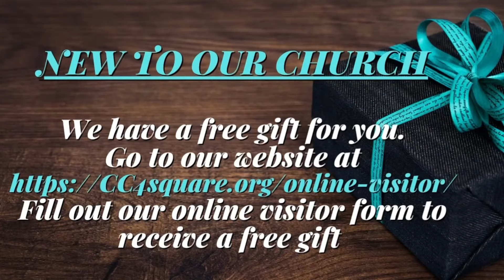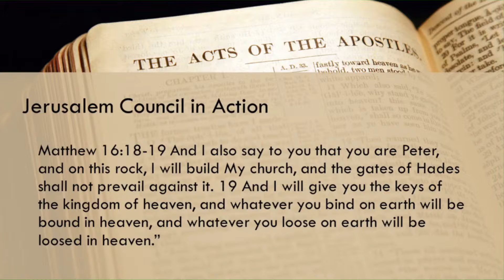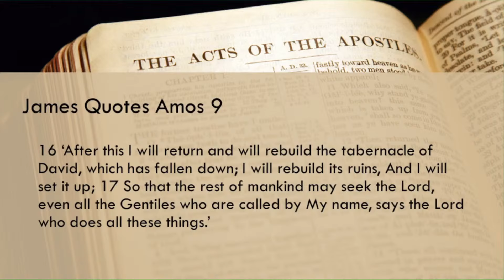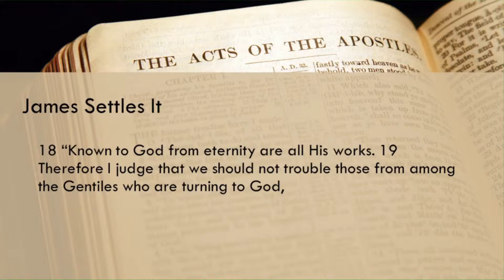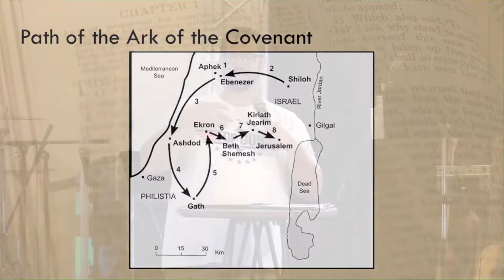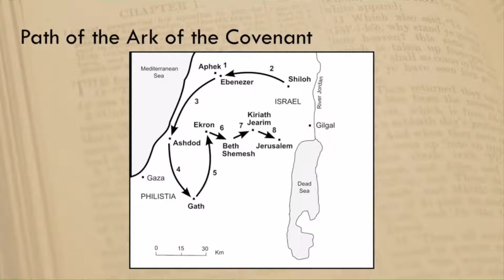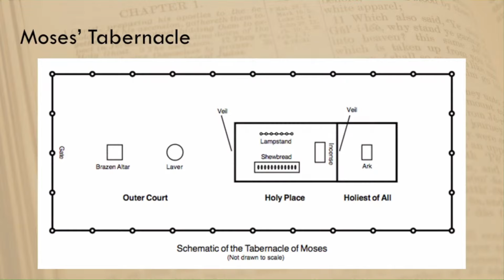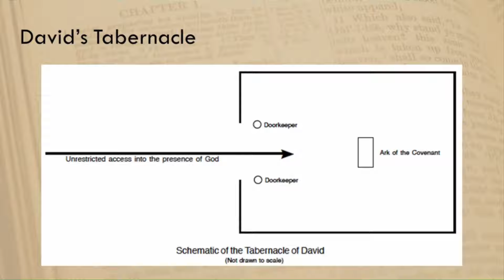Tear Down That Wall!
Today is part 19 in our series through the book of Acts. Acts is at its heart a historical book in that it records for us the birth and history of the early church. We see this start in Jerusalem, but it cannot be contained there! We see it begin among the Jews, but the gospel cannot be contained and spreads to the gentiles rather quickly. Acts also gives us a look into the tension that was growing in the Jewish community about the grafting into God’s family of the gentiles. We hope you enjoy!